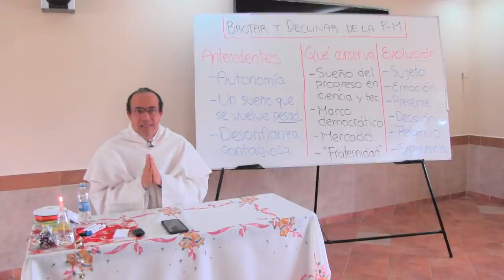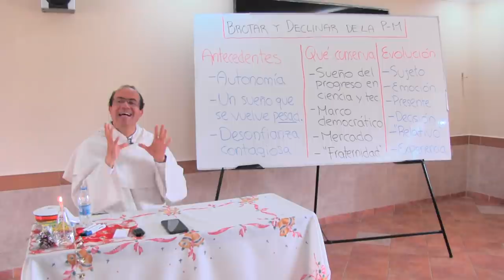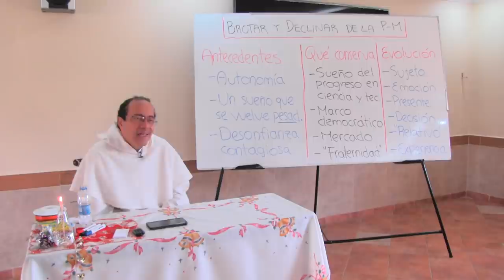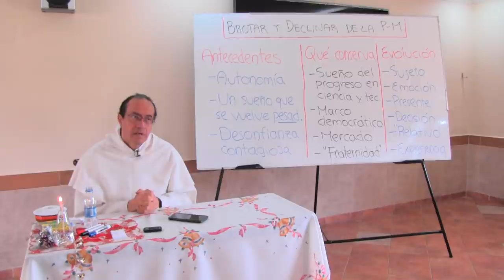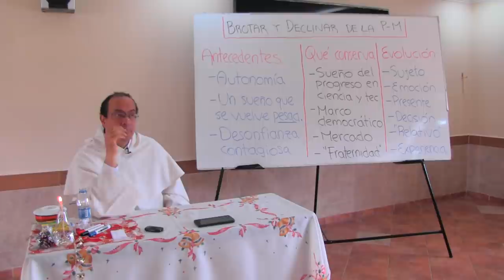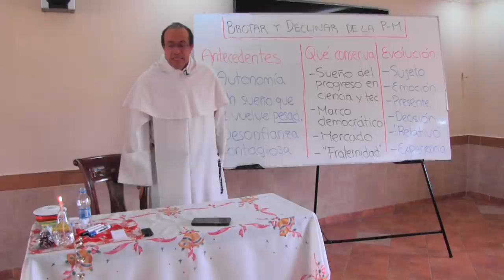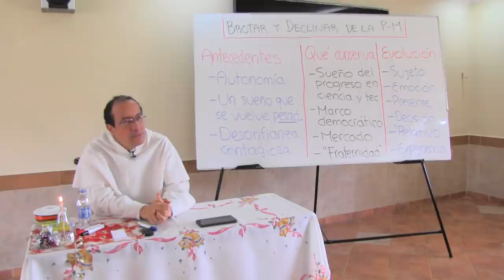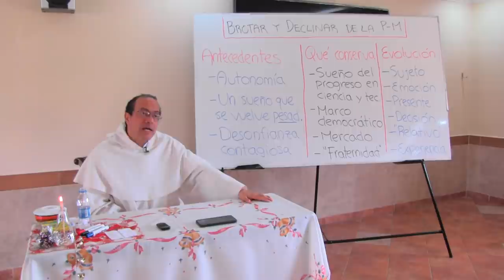El tiempo en que vivimos, 4 de 5, Surgimiento y crisis de la Postmodernidad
INTRODUCCIÓN.

-Las disputas entre fe y razón tienen como base una lucha de poderes políticos fruto de las promesas de la modernidad.

-Después de las grandes guerras, Primera Guerra mundial y Segunda Guerra mundial, pero en especial de esta última hubo una especie de frustración: de depresión por las circunstancias y asco por los acontecimientos. Acompañado de un deseo de renacer pero de una manera distinta.

- En este contexto nace el pensamiento filosófico existencialista, el movimiento Hippie, que tuvo gran influencia en la sociedad, el arte, la filosofía, la cultura  y  la Iglesia.

- Existe un cierto desprecio hacia la institucionalidad porque esta contiene los llamados “grandes relatos”, es decir, explicaciones amplias que quieren dar razón de lcosmos, la historia, el sentido de la vida, etc.

ANTECEDENTES.

- La Autonomía racional es la base de la autonomía subjetivista: el capricho. Veamos cómo.

-El sueño se vuelve una pesadilla, porque las promesas del racionalismo se volvieron contra el hombre.

-Una desconfianza contagiosa hacia todas las instancias institucionales con frutos en el refugio del “yo” del deseo, gusto, sentimiento y emoción.

-Surge la convicción de que ha llegado un nuevo tipo de humanidad.

¿QUÉ CONSERVA LA POSMODERNIDAD DE LA MODERNIDAD?

- Promesa de progreso, ciencia y tecnología es un sueño que se mantiene en la posmodernidad. Lo que digan los científicos es la voz de autoridad, sin embargo existe un declinar en la autoridad de la ciencia. Ej. los anti-vacuna

- Se conserva el marco democrático, hasta el punto que se considera la instancia suprema del discernimiento ético, aunque existen detractores de la democracia

- El mercado, existe una confianza en el capitalismo con libre escogencia.

- La llamada “fraternidad” El hombre posmoderno ama una cierta fraternidad, pero es una fraternidad basada en la emoción; una fraternidad blanda.

ASPECTOS POSITIVOS

- Conciencia de la unicidad de la persona.

- Respeto por el sentimiento.

- Una cierta calidez en el trato; sencillez.

- Un cierto modo iconoclasta en las relaciones.

EVOLUCIÓN.

- El sujeto, la emoción, el relativismo, la experiencia. Tienen como riesgo caer en reductos de privacidad donde la vida religiosa-comunitaria empieza a flaquear.

- La posmodernidad se queda con el mercado y el mercado permite escoger, hacerse todo al gusto, incluyendo la fe, esto implica que Cristo se empiece a ver como “uno más.”

- Las personas que solo creen en el sujeto y sus emociones, conocen profundamente sus derechos, pero desacreditan la autoridad, esto recae en la desacreditación de la vida comunitaria.

Frente a todo este cóctel subjetivista sólo hay una decisión: ABRAZAR LA CRUZ DE CRISTO, desde cuatro pilares “Salvavidas”: 1. Unicidad en la Doctrina católica. 2. Unidad en torno a los reglamentos; se necesita obediencia. 3. Unidad en la afectividad que vuelque el corazón del religioso a la comunidad. 4. Unidad en la Espiritualidad, es importante que el amor de Cristo triunfe en nuestras vidas.